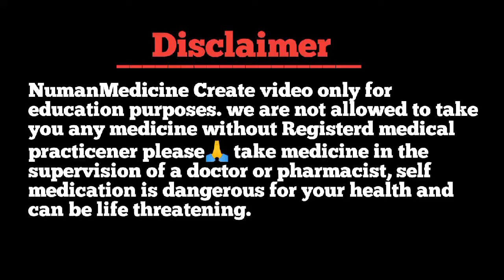बैद्यनाथ वीटा एक्स गोल्ड | baidyanath vita ex gold ke fayde | baidyanath vita ex gold capsule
Thanks & Regards
Pharmacist Shahbuddin